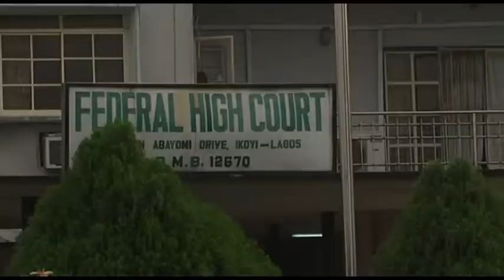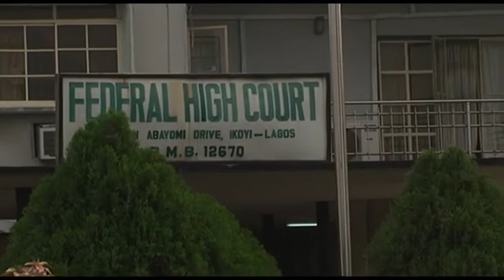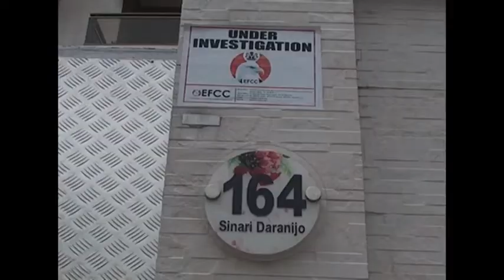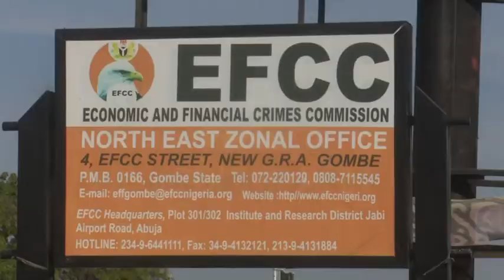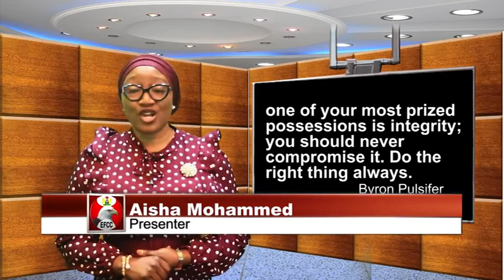The Eagle Episode 302